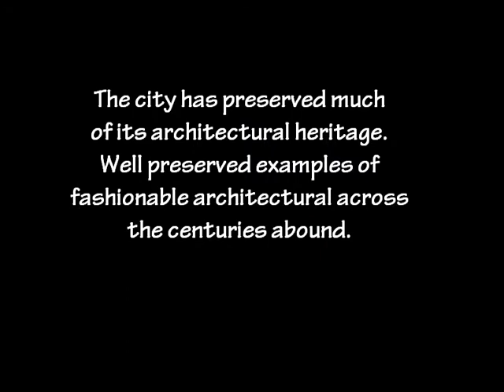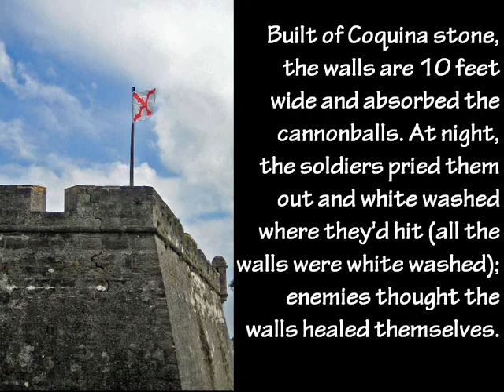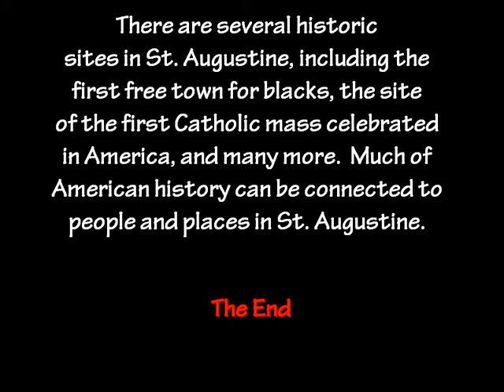Historic St Augustine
a few of the historic sites in St. Augustine, FL